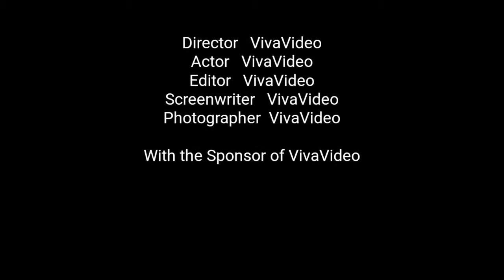Bebo Ki Dhamakedaar DUBMASH#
m.me/mini.kashyap.35